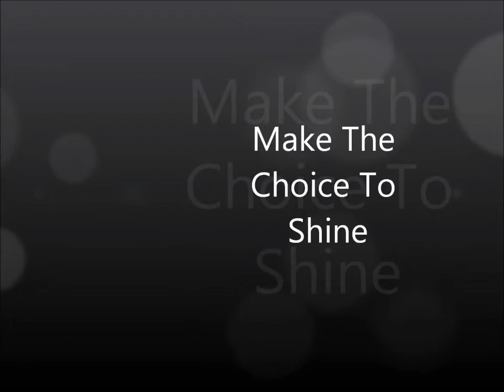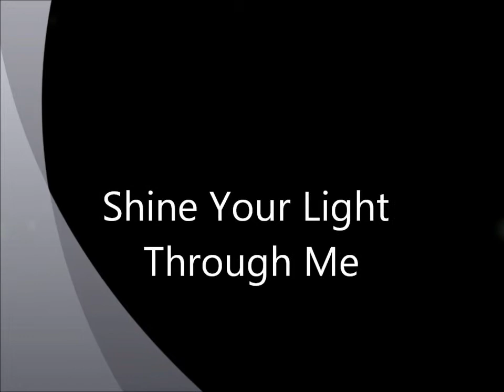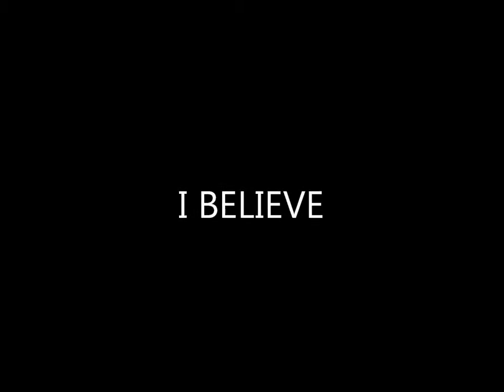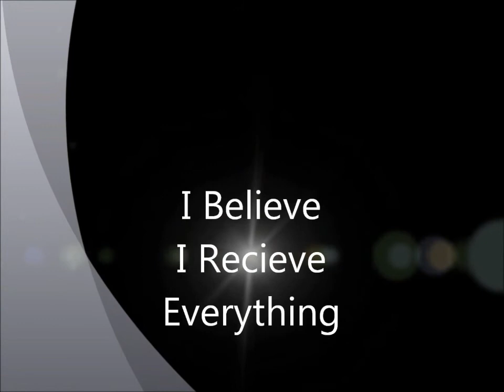Shine ON1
Prophetic Psalm written by Shantae Charles for God Ideas Music ASCAP 2011